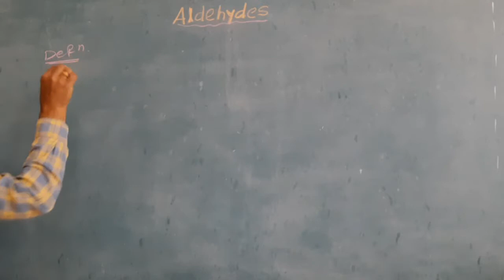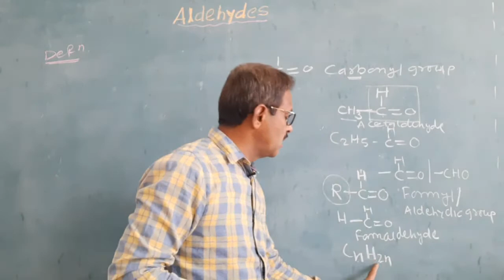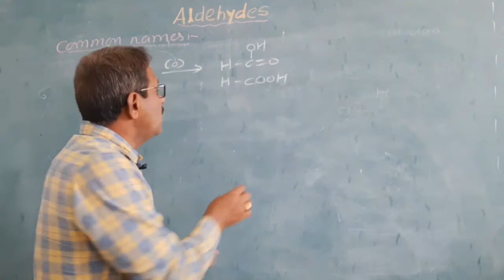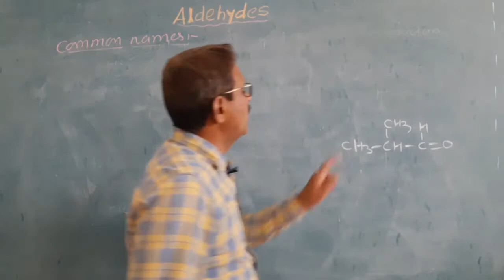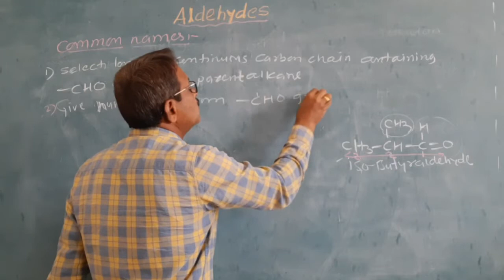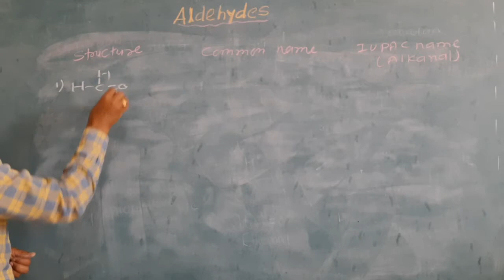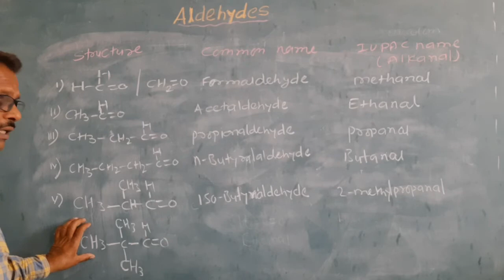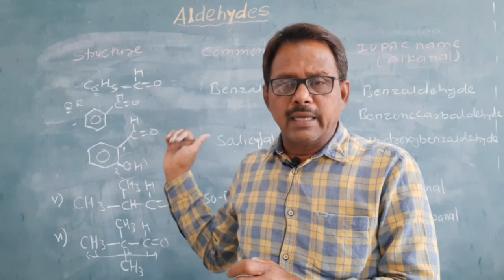Xi sci lec. no.19 Nomenclature of aldehydes